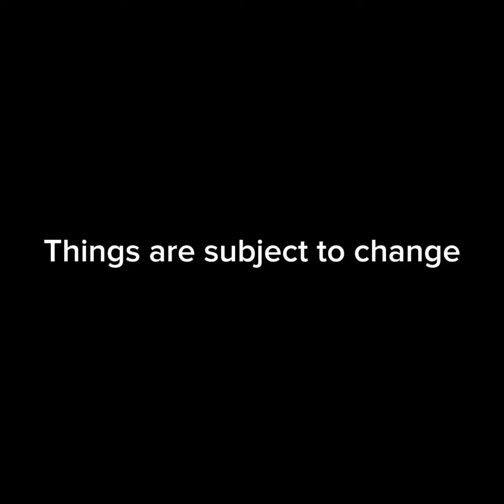Wailling Woods: Official Teaser Trailer